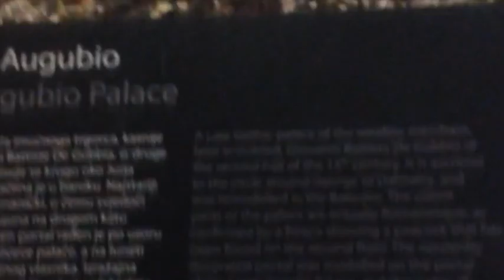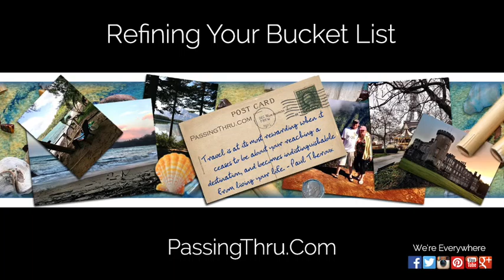Diocletian’s Palace - Split, Croatia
Passing Thru wrote extensively about our travels throughout Croatia. Passing Thru highly recommends you spend a few nights at Diocletian’s Palace in Split, Croatia. Built during Roman times, you will enjoy the history, food, music and drink set amongst buildings two thousand years old.